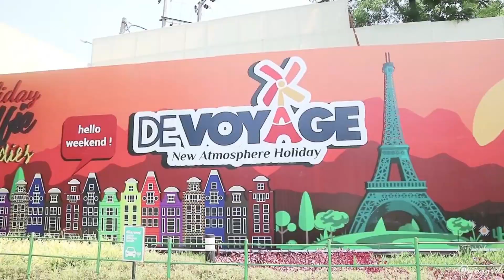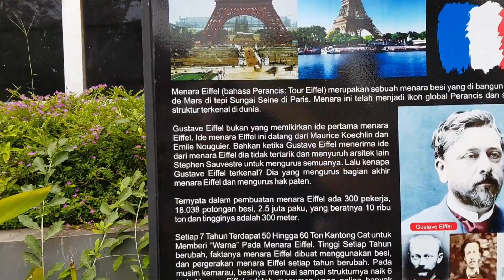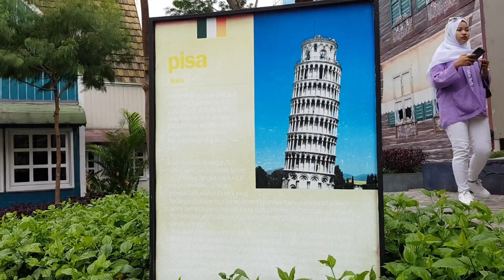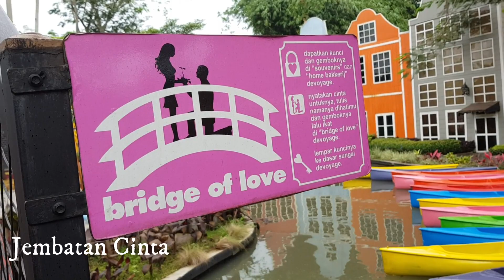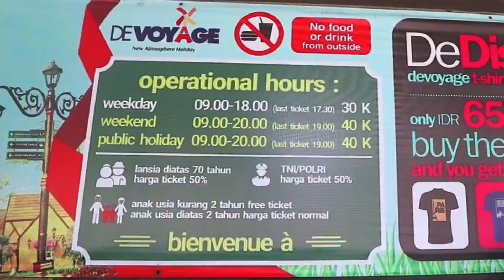DEVOYAGE Bogor di Era New Normal "little" Eropa Ditengah Kota || 40 K Only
Sudah lama saya mengetahui tentang objek wisata ini, dan pas kebetulan saya lagi ada keperluan ke Bogor menyempatkan mampir di lokasi objek Wisata Nuansa Eropa ini. Lokasinya tidak terlalu luas tapi cukup menarik karena banyak spot foto keren dan instagrammable. Kebetulan pas kesana di hari kerja jadi tidak terlalu ramai  dan kami dapat berfoto dengan leluasa tanpa berkerumun. Simak videonya ya..